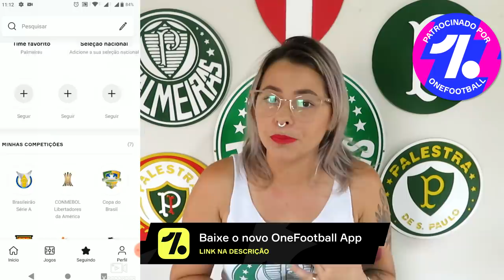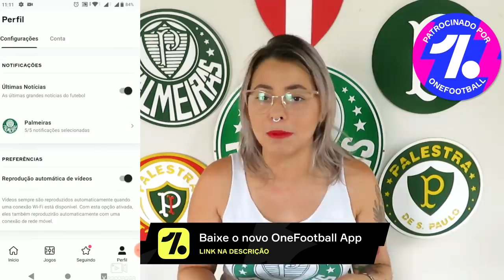😱 JOGO ÉPICO! VEJAM O QUE O ABEL FEZ PARA PARAR O TIME DO GALLARDO | SENSACIONAL!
Conta Itaú :
Kassia Alves Poggi
AG: 2078
CONTA: 34889-9